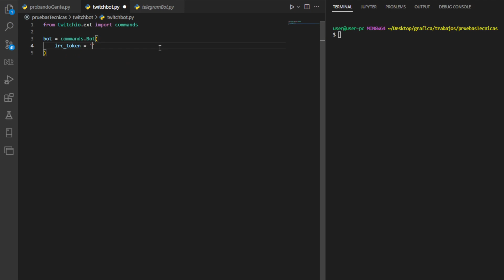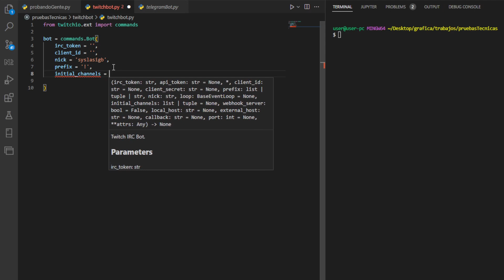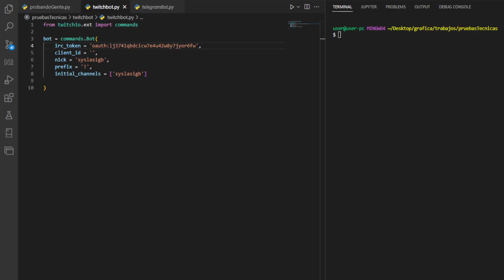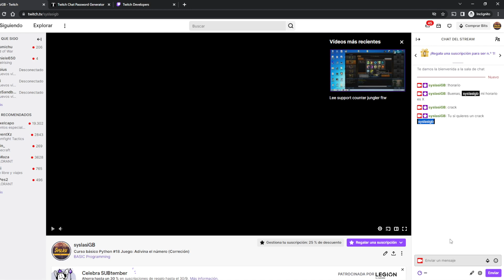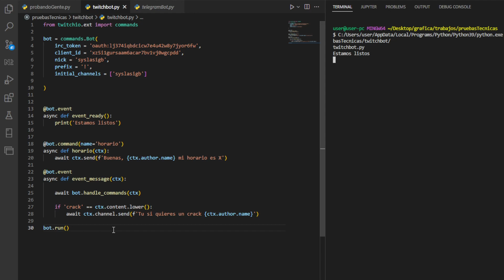Crear un bot con python en Twitch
pip install twitchio